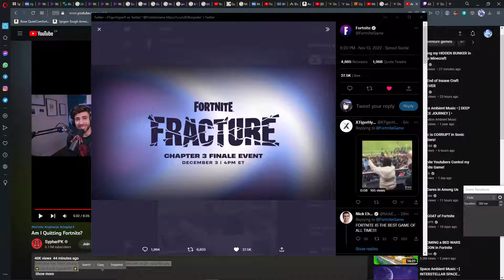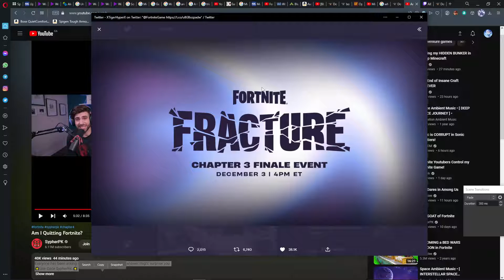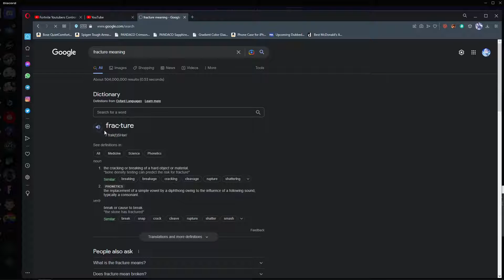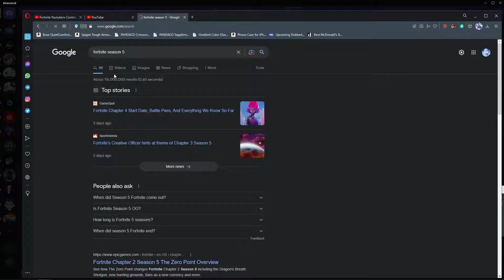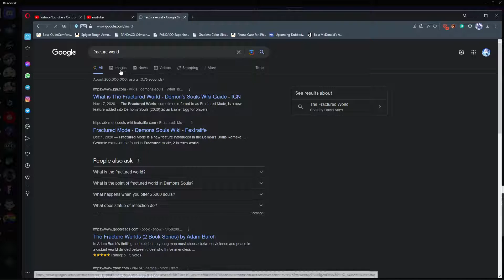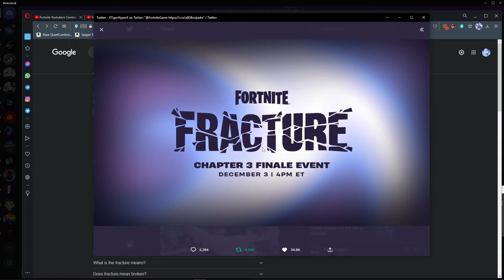chapter 4 has been Confirm